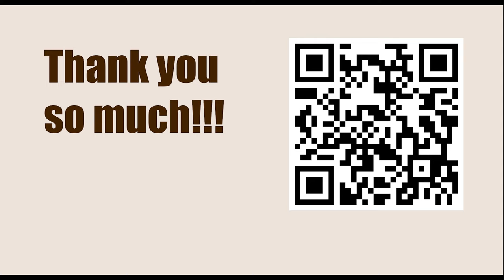Robert James Fischer vs Charles Kalme, U.S. Championship, New York 1958-59